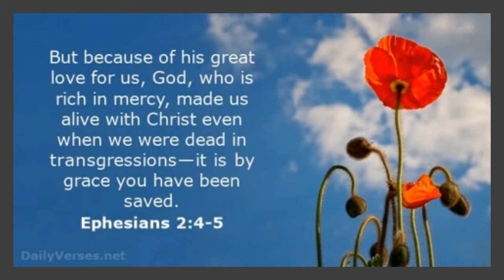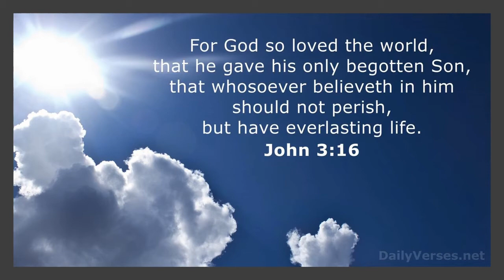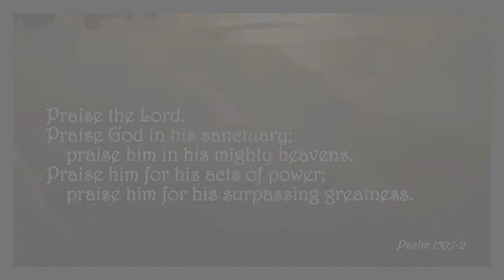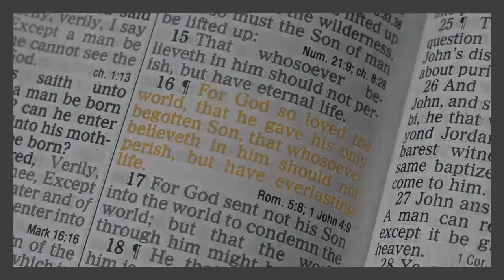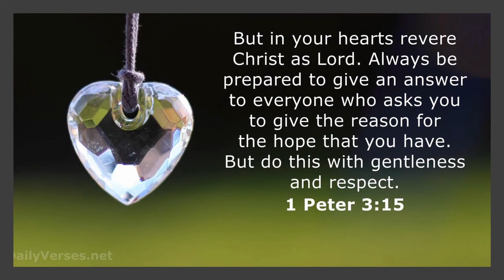November 18 Bible Study